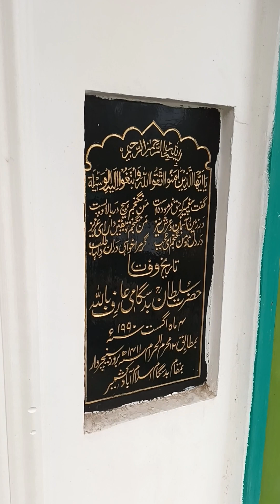7 November 2023